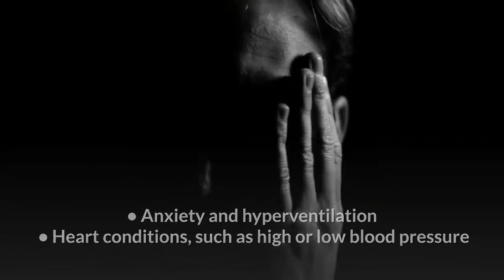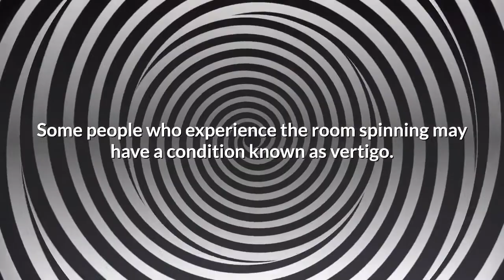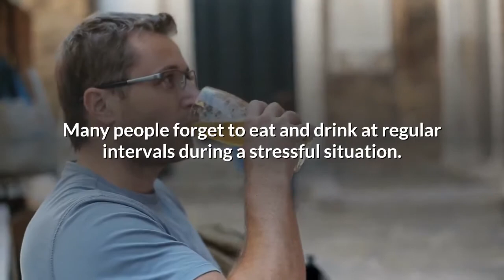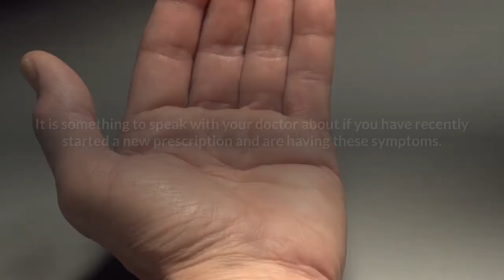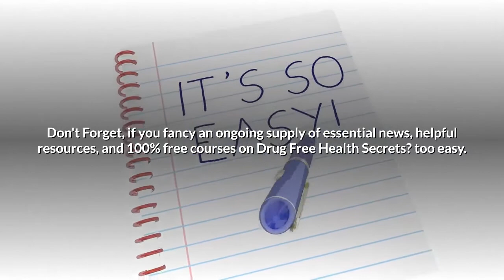Possible Causes of Dizzy Spells and Headaches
Stress, Anxiety, Diabetes, Dehydration

There are many people who suffer from headaches and dizziness, and quite often they don’t know the root cause.

There are a variety of conditions that can cause these symptoms, so it is important to make an appointment with your medical professional to find out the underlying reasons before you make assumptions.

The following can give you some background to what might be causing your symptoms.

Causes of Dizziness
Some of the main reasons people may experience dizziness include:
• Anxiety and hyperventilation
• Heart conditions, such as high or low blood pressure
• Diabetes
• Dehydration
• Medications.

Having low blood pressure may lead to postural hypertension or dizziness which is a result of moving from a sitting or lying down position to standing.

Causes of Headaches
Some of the main causes of headaches include:
• Poor posture - Tension headaches may occur from sitting at a desk for example, where your seating and viewing of a computer screen is not ergonomically correct
• Frequent stress
• Exposure to allergens or chemical irritants
• Certain foods.

The Dizzy Sensation
Individuals who suffer from dizzy spells may feel like they are going to faint.

Quite often a headache may accompany a dizzy spell.
Some people who experience the room spinning may have a condition known as vertigo.

If you notice you are dealing with a headache and are dizzy simultaneously, it may be a symptom of a more severe medical condition.

Keeping Track Of Your Episodes
It’s a good idea to keep a diary of your dizzy and headache experiences. Take note of what you were doing when it started, what you had recently eaten, etc.

You may notice a pattern if you do this. Perhaps there will be a trend of what time of day this occurs, or if you have these episodes on days you are extremely busy or stressed, or if you haven’t had enough water to drink.

Acute Conditions
• Anxiety
being anxious or extremely worried can lead to an increased heart rate, sweating, as well as dizzy spells or headache.

Many people forget to eat and drink at regular intervals during a stressful situation. With a hectic lifestyle and unrealistic deadlines, it is easy to become overwhelmed.

Combined with lack of sleep, they may experience these symptoms.
• Insufficient Sleep
Experiencing occasional headaches and dizziness may result after insufficient sleep.

Many people work late into the night on computers or reading their iPad or eReader, and the artificial light can eventually disrupt their circadian rhythms.

Try to limit your exposure to the blue spectrum of light in the hours before bedtime and incorporate a relaxing bedtime routine.

• Dehydration
It can be easy to become dehydrated if you are drinking an excess of diuretics such as tea or coffee, sweating extensively from extended cardio workouts, or eating salty foods.

If you do not replenish your fluid intake, you may suffer the consequences.

Some people naturally have lower blood pressure than others. However, it can cause them to have a headache or feel dizzy, especially when changing positions.

When their blood pressure drops below normal, at the extreme, unconsciousness may occur. It’s important to watch for warning signs!
• Medication Side-Effects

Dizzy spells and headaches may be triggered by specific medications. It is something to speak with your doctor about if you have recently started a new prescription and are having these symptoms.

Whatever the reason for your headaches, it is far preferable to know what is causing them so you can focus on fixing the problem, rather than simply treating the resulting symptom of headache with an analgesic.

are provided for general and educational purposes only and do not constitute any legal, medical or other professional advice on any subject matter.
These statements have not been evaluated by the FDA and are not intended to diagnose, treat or cure any disease.

Always seek the advice of your physician or other qualified health provider prior to starting any new diet or treatment
and with any questions you may have regarding a medical condition.